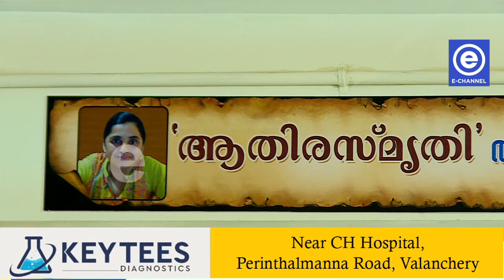അധ്യാപികയുട ഓര്‍മക്കായി ലൈബ്രറിയില്‍ ഒരിടം ഒരുക്കിയിരിക്കുകയാണ് വളാഞ്ചേരി എംഇഎസ് കേവീയം കോളേജ്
അകാലത്തില്‍ വിടപറഞ്ഞുപോയ അധ്യാപികയുട ഓര്‍മക്കായി ലൈബ്രറിയില്‍ ഒരിടം ഒരുക്കിയിരിക്കുകയാണ് വളാഞ്ചേരി എംഇഎസ് കേവീയം കോളേജ്. പ്രൊഫ. ആതിര രാധാകൃഷ്ണനെ സഹപ്രവര്‍ത്തകര്‍ മറവിയിലേക്ക് വിട്ട് കൊടുക്കാതെ അവരെ ചേര്‍ത്തുപിടിക്കുമ്പോള്‍ അതിലൂടെ സന്ദേശം വിദ്യാര്‍ഥികള്‍ക്ക് കരുത്തായി മാറുന്നുണ്ട്.